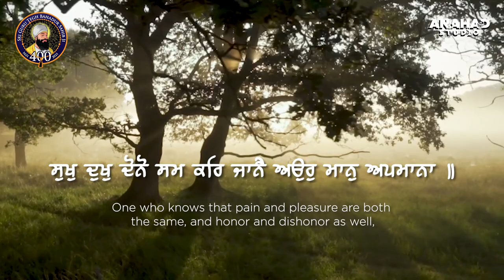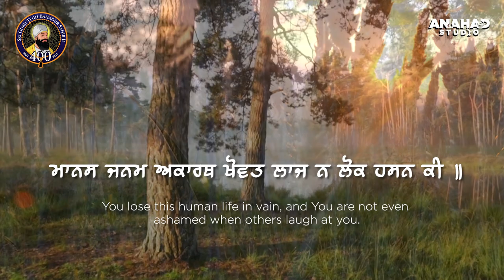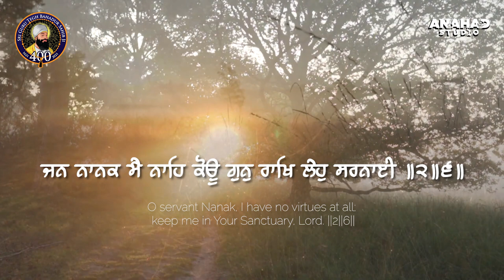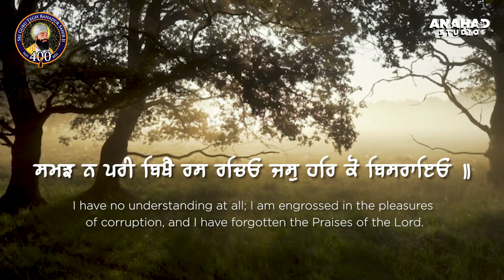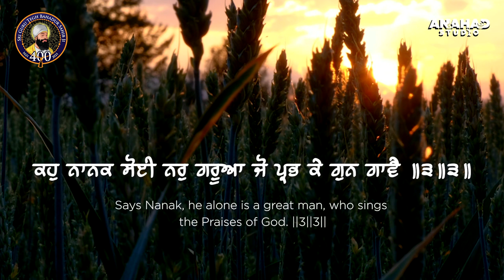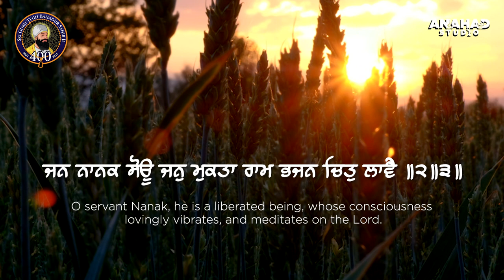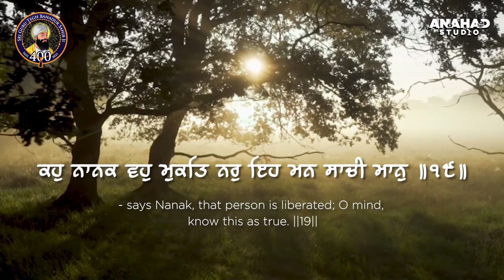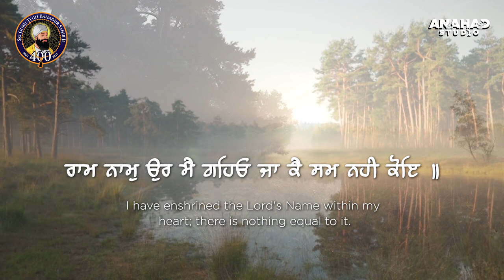Bani Sri Guru Tegh Bahadur Sahib Ji Maharaj | Read Along Gurbani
Credits:
Title: Bani Sri Guru Tegh Bahadhur Sahib Ji Maharaj
Vocal: Bhai Jevan Singh Ji
Studio: Amandeep Singh (Papa Joes Studio London)
Mix Master: Joy-Atul
Label: Anahad Studio

We aim to provide Sangat with a way to connect to our Gurus divine message through kirtan and katha recordings. There are amazing programmes happening worldwide and we want to allow Sangat to take Laha wherever they are.

Dhan Guru Granth Sahib Ji
@Anahad Kirtan Society
@Anahad Studio

Gurbani Ucharan of the Sampooran Baani of Sri Guru Tegh Bahadur Sahib Ji in Sri Guru Granth Sahib Ji Maharaj, Dedicated to the 400th Parkash of Sri Guru Tegh Bahadur Ji on 1st May 2021. The Baani of Sri Guru Tegh Bahadur Ji spans 15 Raags (17 including Basant Hindol and Tilang Kaafi) in Sri Guru Granth Sahib Ji. Raag Jaijavanti (the last Raag of Sri Guru Granth Sahib Ji) solely contains the Shabads of Guru Tegh Bahadur Ji. Guru Ji’s Baani is full of Vairaag (detachment from the material world) and instructs the spiritual seeker to make full use of this rare human birth to unite with Vaheguru.